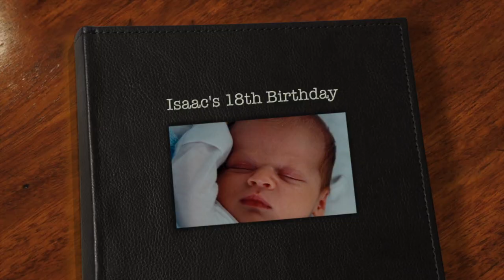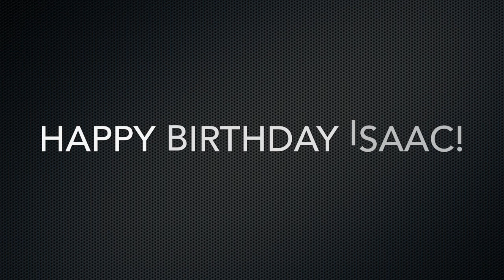Isaac's Birthday Wishes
This video is about Isaac's Birthday Wishes